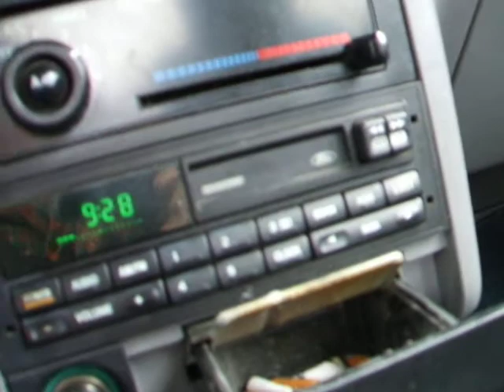Toyota on its roof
Telluride to Mountain Village on a normal day